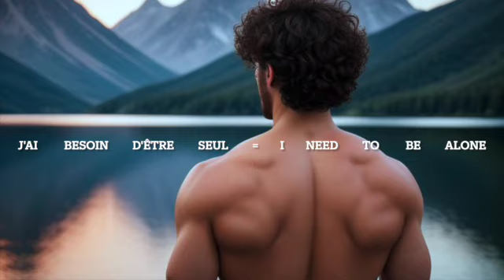GAY / MUSCLES / THE MINI FRENCH COURSE/ REVISION IN SHORT SENTENCES/ I NEED TO FORGET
THE   MINI  FRENCH  COURSE  WITH  MUSCLES